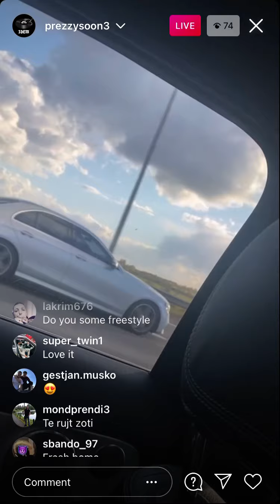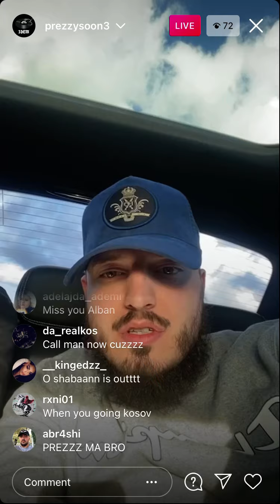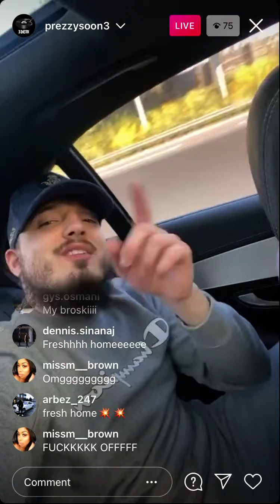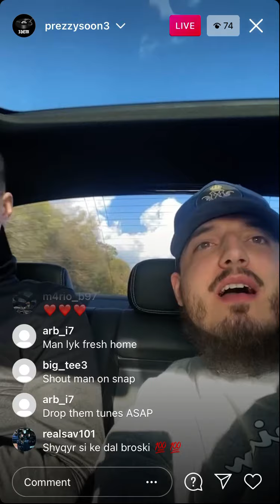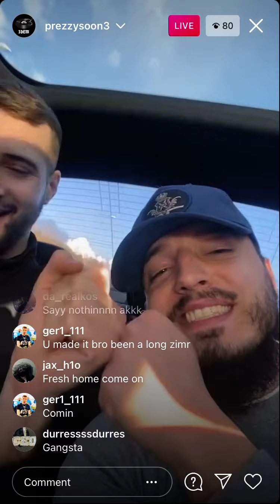TPL Prezzy Fresh Home